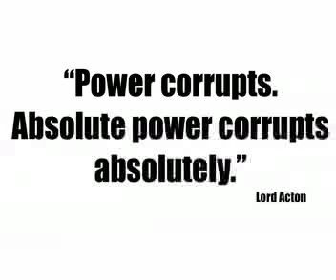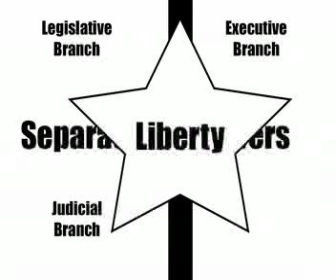Separation of Powers